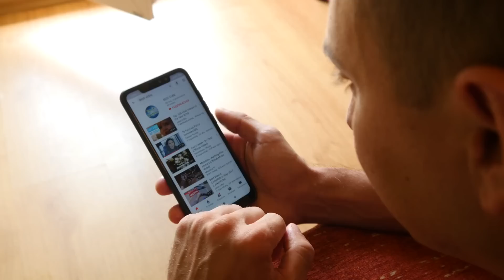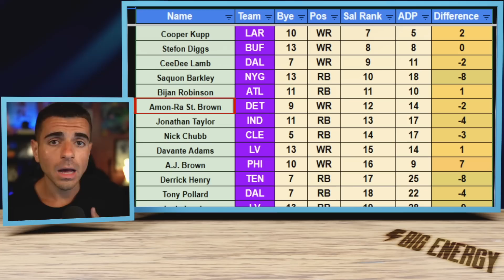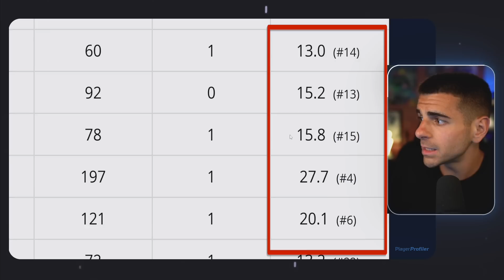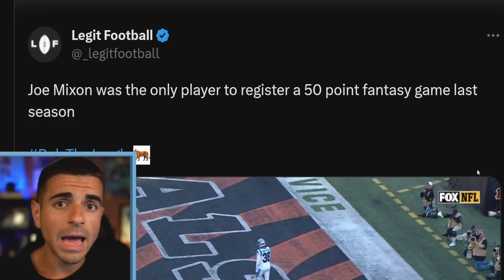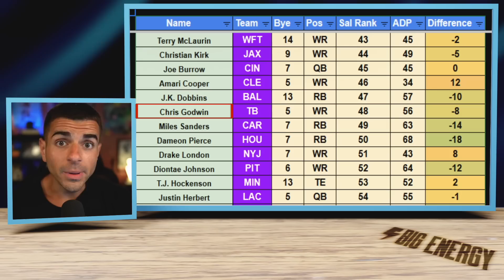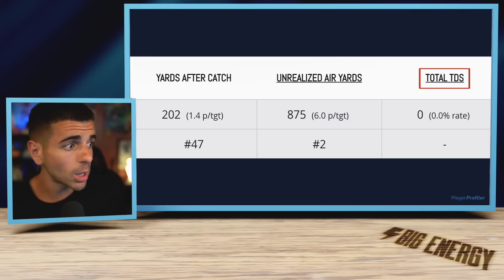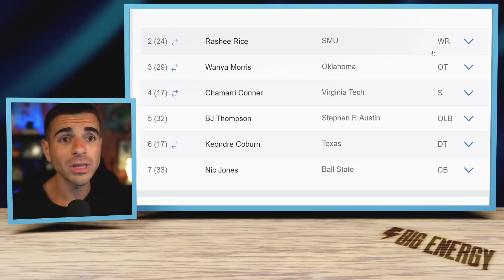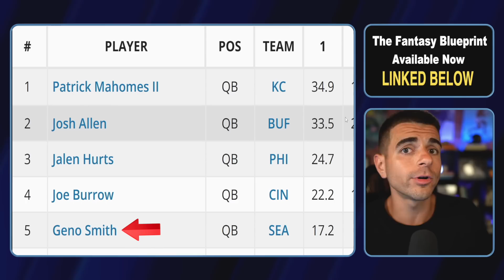Top Targets for EVERY Round of Your Draft (2023 Fantasy Football)